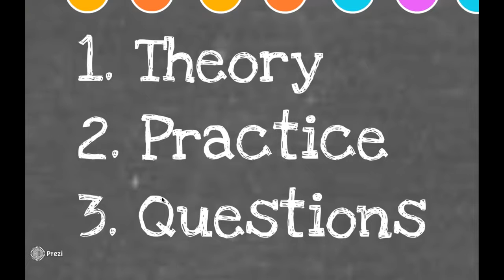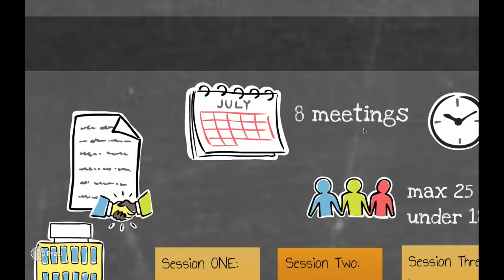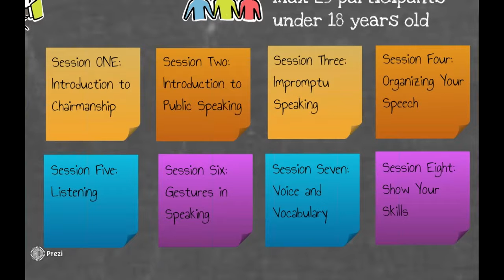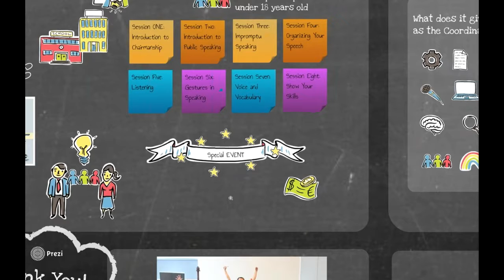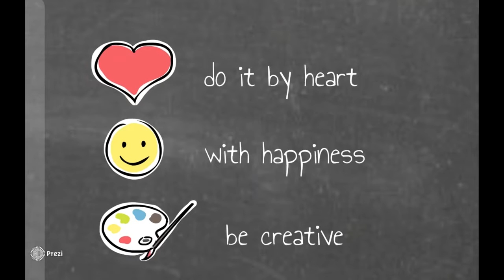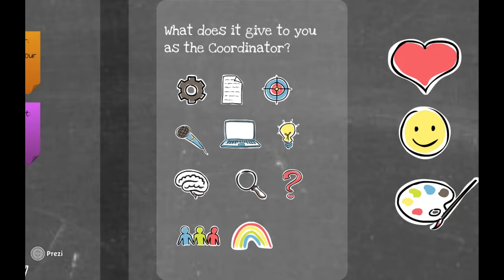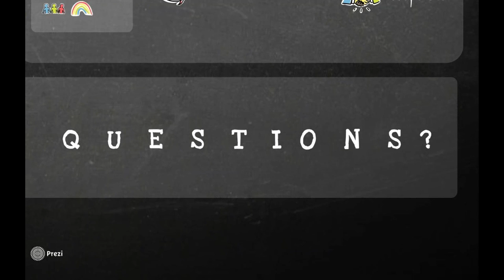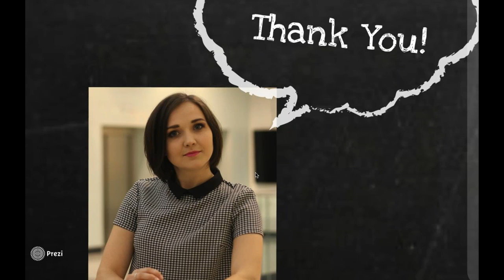Youth Leadership Program YLP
Webinar from 28 March 2017.